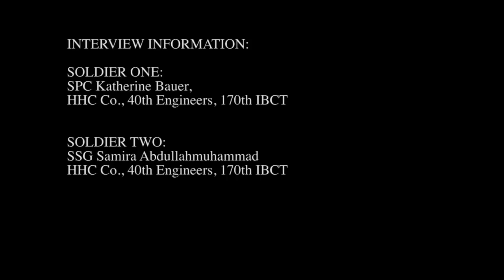Female Engagement Team Delivers Medical Supplies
Afghan women are rarely the center of attention in village visits, but in this story, Army Sgt. Jason Varela-Gold shows how American female Soldiers focus on these equally important members of Afghan society. The 40th Engineer Female Engagement Team, 170th Infantry Brigade Combat Team helped deliver supplies to a  medical clinic in Masar--e sharif , Afghanistan. Soundbites include Spc. Katherine Bauer - HHC. Co., 40th Engineers, 170th IBCT and Staff Sgt. Samira Abdullahmuhammad - HHC. Co., 40th Engineers, 170th IBCT. Produced by Sgt. Jason Varela-Gold.